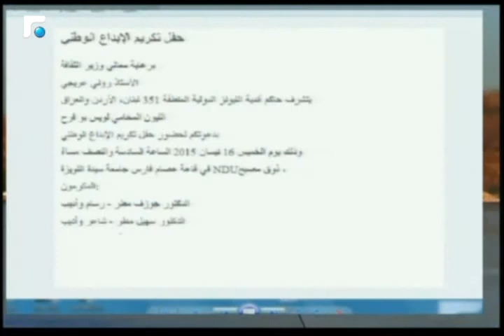أخبار الصباح - جولة حول النشاطات الفنية والثقافية وحال الطرقات 2/5